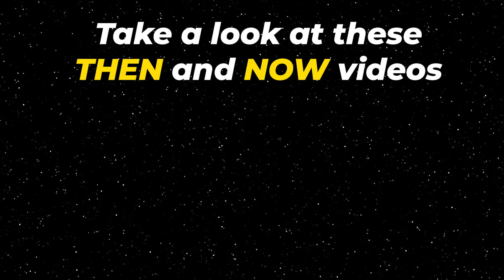The Girl Next Door (2004) Cast: THEN and NOW | How Are They Now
The Girl Next Door (2004) Cast: THEN and NOW | How Are They Now | CAST NOW shows how is the cast of THE GIRL NEXT DOOR in 2022.

Eighteen-year-old Matthew Kidman (Emile Hirsch) is a straight-arrow overachiever who has never really lived life... until he falls for his new neighbor, the beautiful and seemingly innocent Danielle (Elisha Cuthbert). When Matthew discovers this perfect girl next door is a one-time adult movies star, his sheltered existence begins to spin out of control. Ultimately, Danielle helps Matthew emerge from his shell and discover that sometimes you have to risk everything for the person you love.

Here's the cast of THE GIRL NEXT DOOR (2004):

1. Elisha Cuthbert - Danielle Clark / Athena
2. Emile Hirsch - Matthew Kidman
3. Paul Dano - Klitz
4. Chris Marquette - Eli Brooks
5. James Remar - Hugo Posh
6. Timothy Olyphant - Kelly Simon
7. Ulysses Lee - Samnang
8. Olivia Wilde - Kellie
9. Autumn Reeser - Jane
10. Timothy Bottoms - Mr. Kidman. Matthew's Dad
11. Donna Bullock - Mrs. Kidman, Matthew's Mom
12. Amanda Swisten - April
13. Sung-Hi Lee - Ferrari
14. Jacob Young - Hunter
15. Luther Reigns - Mule
16. Harris Laskawy - Principal Salinger